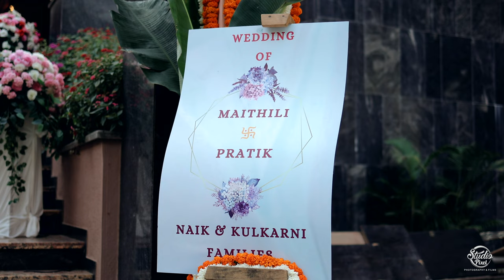Wedding Cinematic Film | Pratik & Maithile | Studio Pixel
Story telling cinematic film

Song: Chaiyaan Mein Saiyaan Ki
Singers: Mithoon ft. Asees Kaur, Jubin Nautiyal & Keshav Anand
Lyrics: Mithoon
Additional Lyrics: Faruk Kabir
Rhythm Programming by Bobby Shrivastava
Music Programming by Godswill Mergulhao
Music Asst: Anugrah, Godswill Mergulhao, Eli Rodrigues & Kaushal Gohil
Guitars: Sanjoy Das
Bass Guitar: Keith Peters
Percussions: Bobby Shrivastava, Arun Solanki
Tabla: Bhawani Shankar, Navin Sharma & Naeem Sayyed
Additional Vocals: Asif Faridi, Shabab Khan, Riyaz Ahmed, Altamash Sabri & Armaan Ali
Song Recorded at Living Water Music by Eli Rodrigues & Kaushal Gohil & at YRF Studios by Abhishek Khandelwal
Song Mixed & Mastered by: Eric Pillai at Future Sound Of Bombay
Mixing Asst: Michael Edwin Pillai
Project Co-ordinated by: Kaushal Gohil
Creative Supervision by: Anugrah Sharma
Choreographer: Faruk Kabir

Zee Studios, Cinergy and Panorama Studios present, A Panorama Studios Production - Khuda Haafiz Chapter 2 - Agni Pariksha

Star Cast: Vidyut Jammwal & Shivaleeka Oberoi
Produced by: Kumar Mangat Pathak, Abhishek Pathak, Sneha Bimal Parekh, Ram Mirchandani
Co-Producers: Sanjeev Joshi, Aditya Chowksey, Hasnain Husaini, Santosh Shah
Associate-Producers: Murlidhar Chhatwani, Amit Dalmia

DJ Snake Stylist: Sasha Nasser
News Theme Music: Assa Raviv
Production Supervisor: Stephen Predisik Storyboard artist: Yoav Shtibelman Treatment Layout & Design: Charlie Reader

Production Service India: Ransom Films Producers : Salil Khurana and Suhana Sharma Line Producer : Sachin Singh
Associate Producer : Unnati Agarwal
Production Designer : Twisha Pal
1st Ad : Siddartha Luther
2nd Ad : Gayle Almeida
3rd Ad : Vasu
2nd unit Ad : Hemanth Sivalenka
Costume Designer : Neeraja Kona
Action Director : Vijay Alam
Casting Director : Dileep Basava
Make up : K Ramana babu
Production Manager : Nadeem Shaikh
Production Assistant : Saurabh Yadav
Hyderabad Production : Rama Krishna Chaudhary Hyd. Production Asst : R Suresh
Focus Pullers : Ananth Kathe & Sanjay Kesari Gaffer : Hitesh SadraniKey Grip : Raj
Pyro tech : K Prakash
Art Asst : Sagar Agarwal